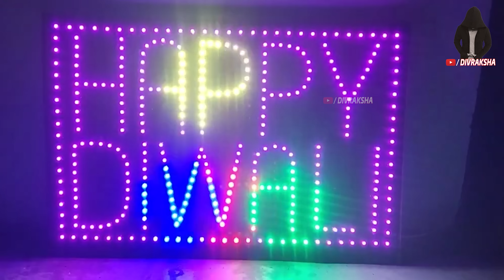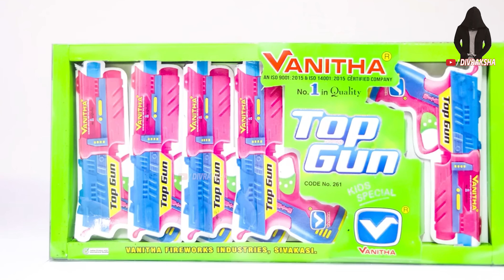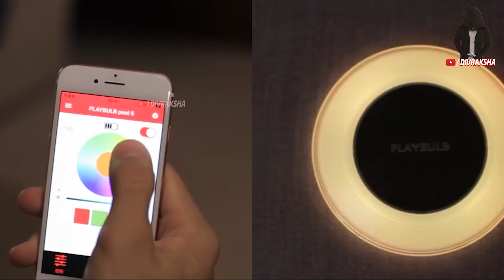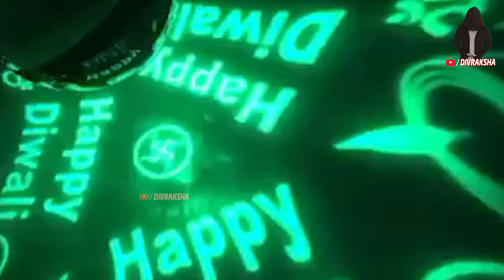24 Diwali Products Available On Amazon 2022 ! Diwali Gadgets Under Rs 100, Rs 500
Divraksha Shorts ►►

Topics : 21 Divraksha’s Products For Timepass On AMAZON | New Gadgets Under Rs 50, Rs 100, Rs 500

Amazon Deals:

★Best Drone And toys On Amazon :
Flying Ball For Kids :
Flying Hand Sensor Toy For Kids:
6 Axis LED Drone :
(Rs 3,886)
3D Flip Camera Drone :

★Cool Gadgets On Amazon Under 200 Rs :
1.Zebronics Speakers
2.Quantum USB 4 Port
3.Photron Selfie Light
4.Philips On-Ear Headphones
★Smartphone Gadgets On Amazon Under 50 Rupees :
1.NFC Tag
2.Ring Holder
3.Charging Stand
4.OTG Adapter
★4 Smartphone Gadgets On Amazon Under 300 Rupees :
1.GPS Tracker
2.Selfie Stick
3.Bluetooth Receiver
4.Mobile Tripod